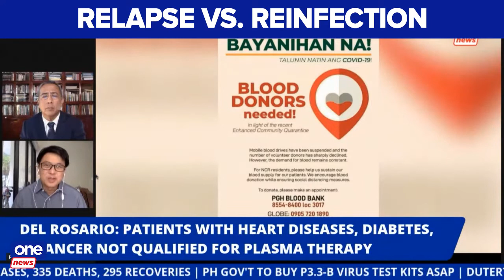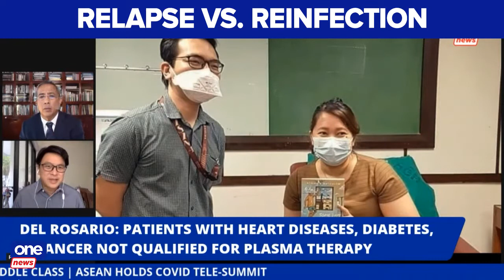The difference between COVID-19 relapse and reinfection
PGH Spokesman Dr. Jonas del Rosario defines the line between reinfection and relapse following reports that patients in South Korea who have already tested negative for the COVID19 showed positive results upon retaking the test.